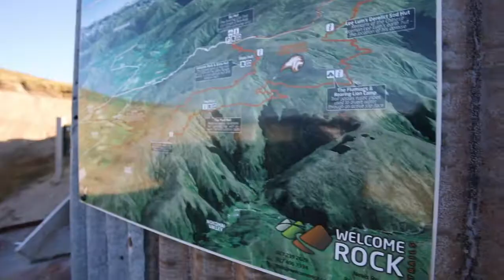My Southland Welcome Rock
Tom tells his story about how and why he created Welcome Rock. Shows the scenery, the trail and the huts!